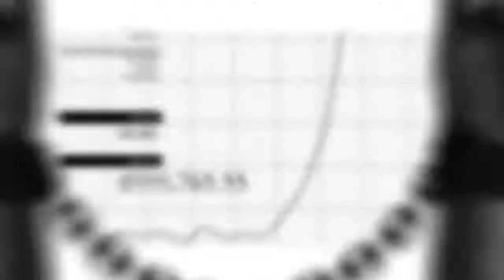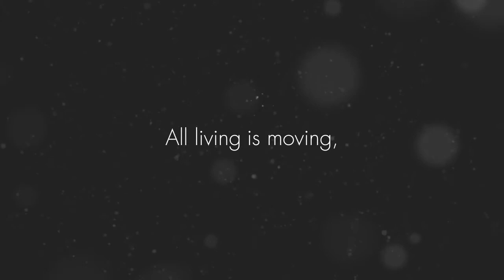Mosaic // MOVE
Powerful piece created for Mosaic NEO church in Stow, OH for their new teaching series launching in Feb 2014. The piece focuses on the reality that all humans were not just designed to move, but that we were created to live.

We chose to follow a unknown human character through the movements of life we all experience. The music, sound design, and motion take him -- and the viewer -- through the motions and emotions of life. From beginning to end you feel connected with this character at a deep level.